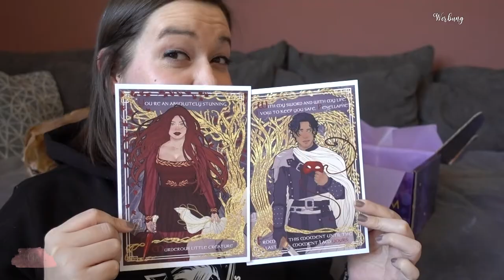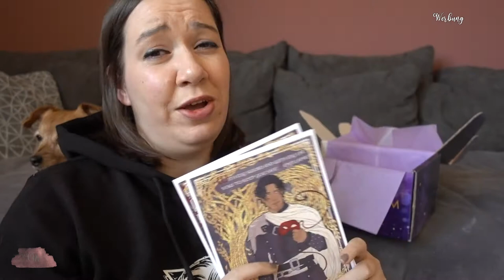UNBOXING | Witch Crown Box | Blood and Ash | Canis Minor Art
Ich habe mir zum ersten Mal eine »WITCH CROWN« Box bestellt... Heute packen wir sie gemeinsam aus.

Amazon Wunschliste